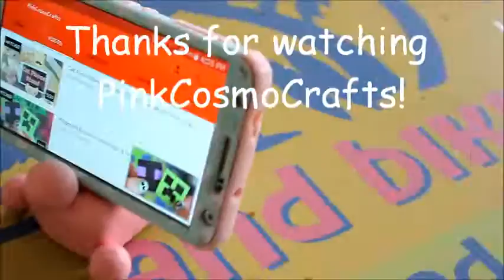Bunny Rabbit Phone Tablet Stand Clay DIY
Super easy to make chubby bunny phone or tablet stand.  Made from CRAYOLA AIR-DRY CLAY so you do not have to bake it, but you do have to wait a day or 2 for it to dry.  Then just paint with acrylic craft paint and you have an easy, cheap gift for friends or yourself.  Good art project for students too!